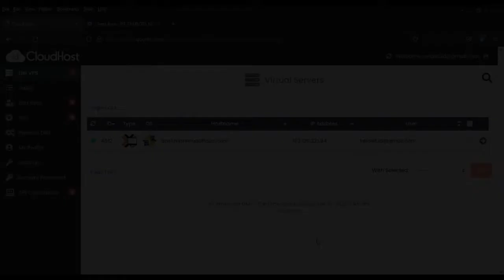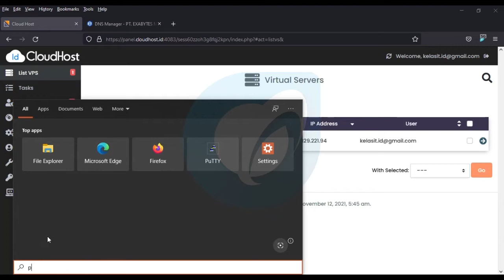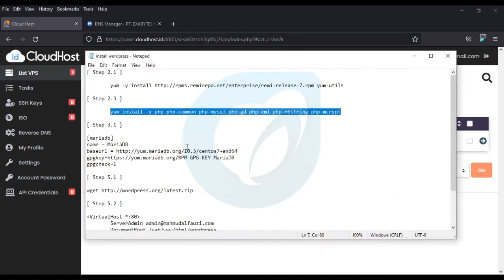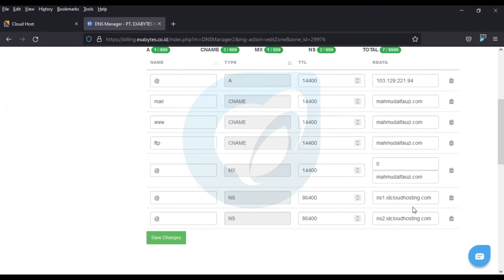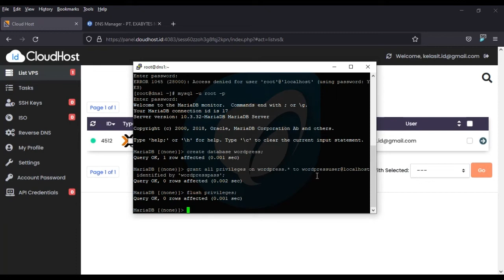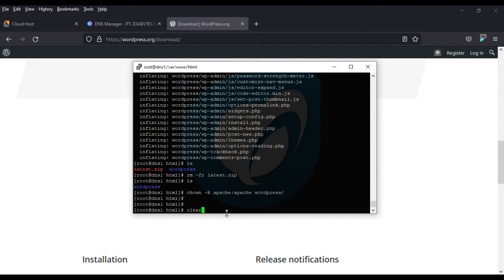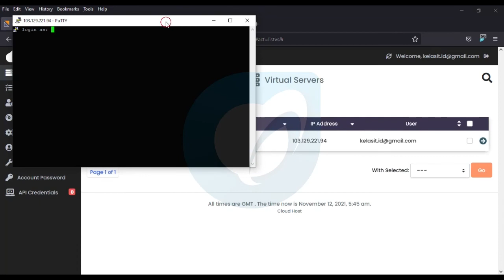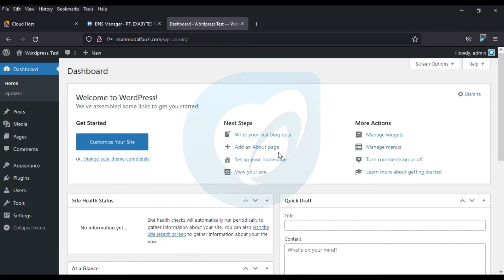Install Wordpress di VPS Centos 7 tanpa panel - PANDUAN LENGKAP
Install Wordpress di VPS Centos 7 tanpa panel

Pada video ini saya buatkan Tutorial lengkap cara install WORDPRESS pada VPS Centos 7 tanpa menggunakan panel.

01:13 Cara Menghubungkan Domain ke VPS
03:18 Update OS VPS Centos 7
04:21 Disable SELinux
04:50 Install Web Server Apache (httpd) centos 7
05:54 Install PHP, EPEL dan Remi Repositori Centos 7
06:43 Enable PHP 7.3 di centos 7
07:24 Install Extensi PHP yang dibutuhkan untuk Wordpress
08:17 Tambah Repositori MariaDB 10 pada Yum
09:50 Install MariaDB Server dan Client di VPS Centos 7
12:24 Buat Database untuk Wordpress di VPS
17:03 Download file wordpress
19:35 Setting CHOWN folder wordpress ke apache
20:22 Buat Virtual Host di VPS Centos 7 agar domain terhubung
22:55 Install FirewallD di VPS Centos 7
24:22 Add Server HTTP dan HTTPS dengan filrewalld
25:24 Proses Install Wordpress